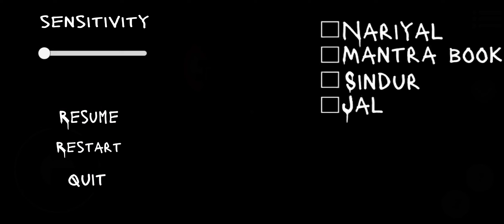Mohni The Sister of Kamla - Mobile Gameplay Video (Android)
Mohini The Sister of Kamla Horror Game